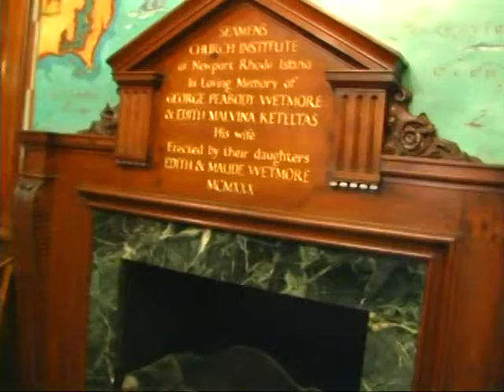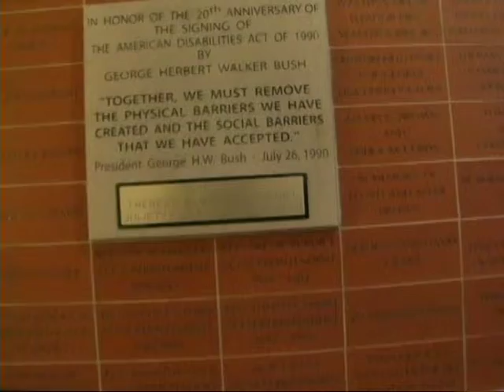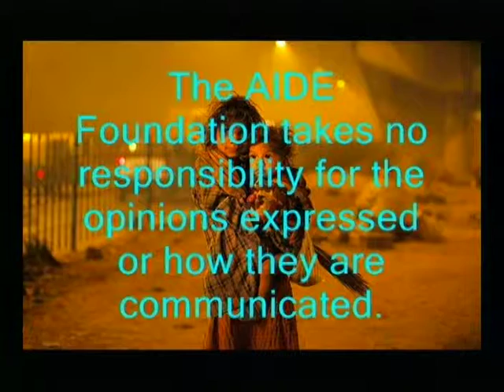Michele At Seamans Church Institute part 2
Interview with Michele Duga Part 2